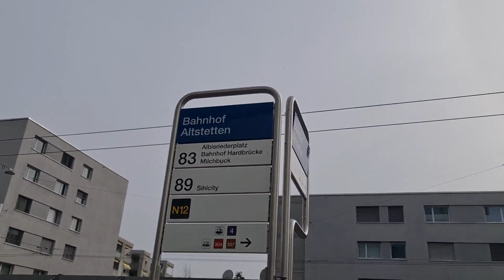2023 04 10 ore 16 31 20 Zurigo 2 (zona della stazione ferroviaria)